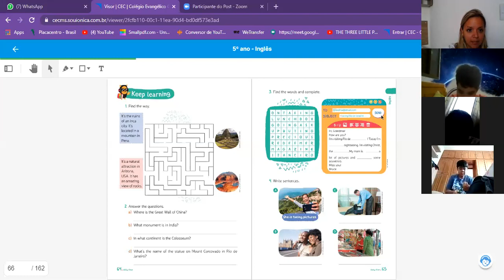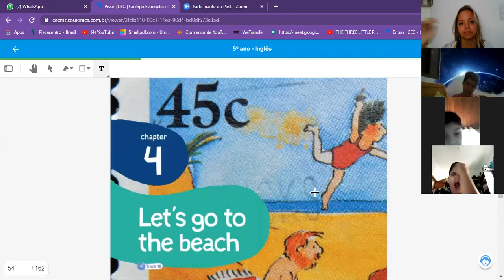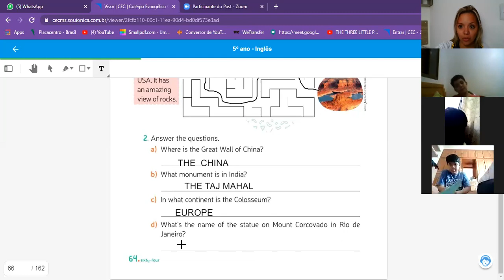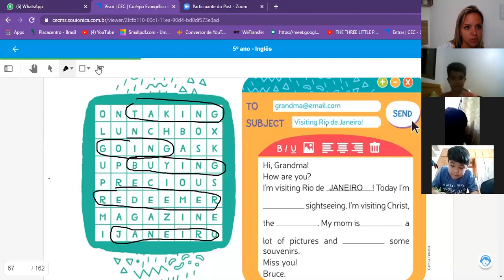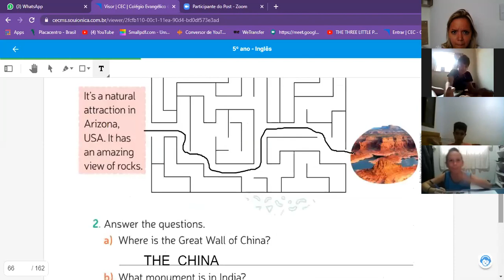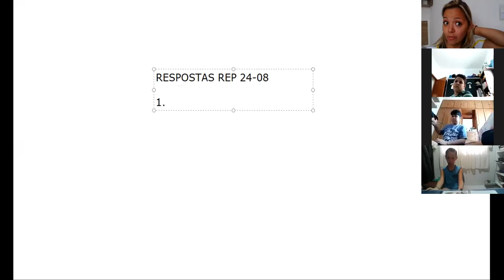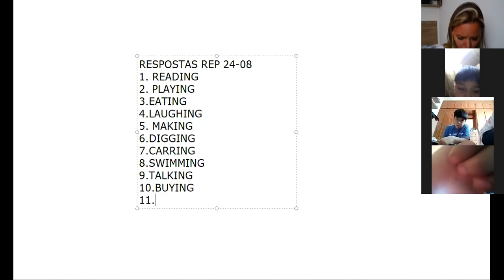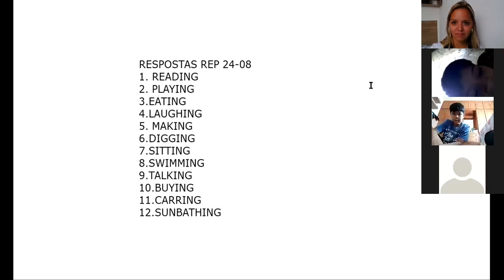5ºA 08.09 INGLÊS